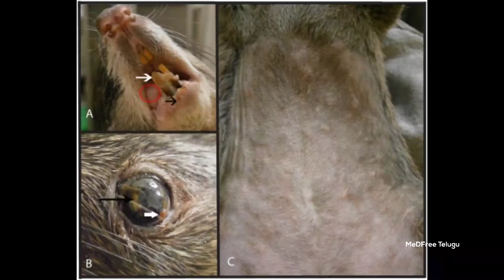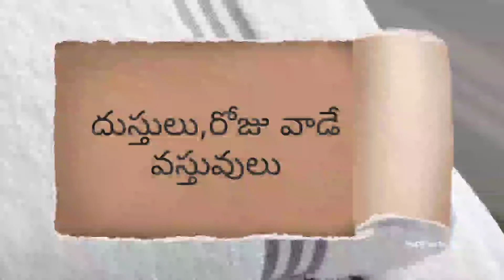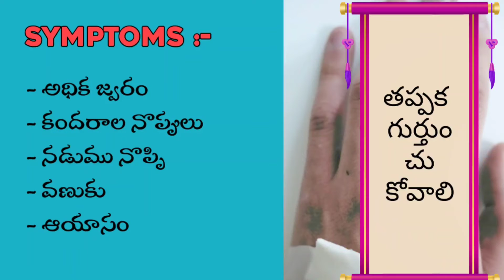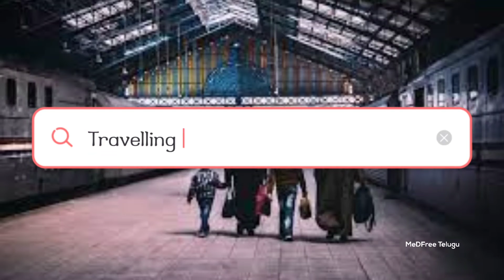Monkeypox in Telugu | Precautions Treatment & Symptoms | Suggested video in Monkeypox Pandemic.